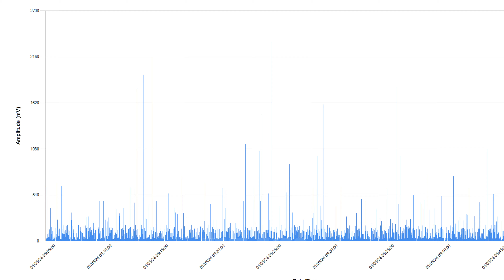4K Skywatching Season 3 EP. 3 Flying Humanoid, Jellyfish, Jet pack man, 4K Dome Capture AZ 2024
I recorded this flying Jellyfish, Jet pack man type of object on January 5, 2024.

I decided to skywatch for a bit. I panned the camera around and then found some black dot up in the sky.

I zoomed in on the object and it looked like a black cross floating across the sky. I took this as a bad omen. You'll see in the master video how I was just in wide angle mode. I panned around and saw something black flying by. Clouds are in the sky and I zoom in on the object and try to figure out what it is. It goes in and out of focus about 4 times. Later I stabilized the video and then zoomed on these parts. Here are 2 parts where I blow up the stabilized section.

This object as also recorded this year in Tucson and Carefree.

Here are links to find more research on the jetpack man, research.

Video with grey suit and black gloves and feet.

Mississauga, Canada. (2024)

Hill AFB, UT (2024)

Artistic rendition by u/SabineRitter

London (2023)

France

Hemet, CA.

Portugal. (2019)

Aldershot, UK (2021)

Garden Ridge, TX (2023)

Milwaukee, WS (2024) shared by u/Careful-Zucchini4317

Moscow. (2021)

Blue Anchor, NJ (2024) shared by u/Ornery-Brother5429

Unknown location (2022) Credit to YT: MysteriousThings111

California (2024). Shared by u/Green-Swan2020

California (2021)

California (2021)

Tom King